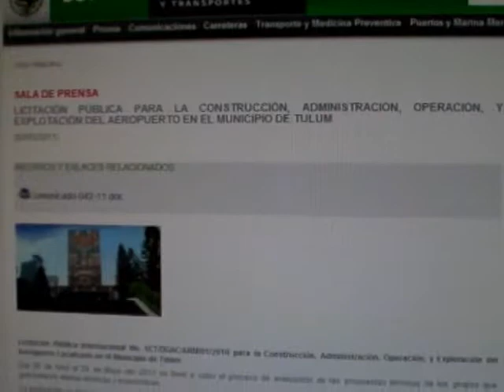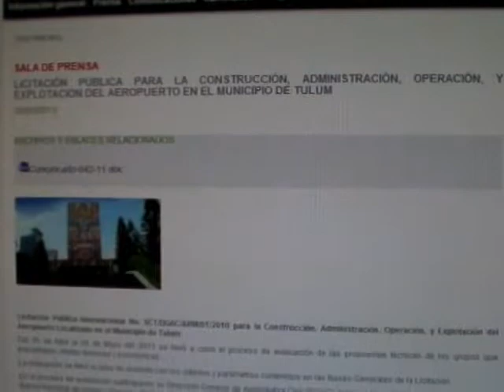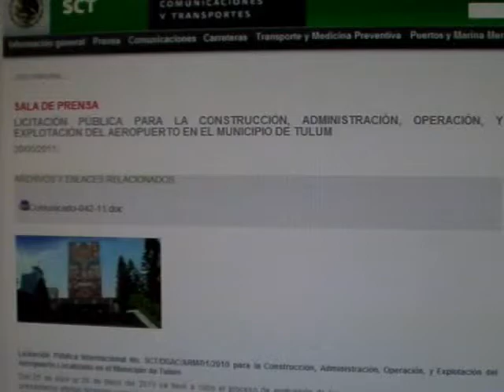NO ESTÁ POSTERGADO AUN EL AEROPUERTO DICE BORGE ANGULO, JUNIO 2, 2011, N2.mpg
EL GOBERNADOR DEL ESTADO ROBERTO BORGE ANGULO ASEGURÓ QUE EL TEMA DEL AEROPUERTO INTERNACIONAL DE LA RIVIERA MAYA NO ES UN TEMA AGOTADO Y ES DEL TOTAL INTERES DEL GOBIERNO DEL ESTADO POR LO QUE HABRÁ DE REUNIRSE PROXIMAMENTE CON EL SECRETARIO DE LA SCT A NIVEL FEDERAL PARA EXPLORAR LAS POSIBILIDADES DE REACTIVAR LA LICITACION DECLARADA DESIERTA.
DECLARA: ROBERTO BORGE ANGULO, GOBERNADOR CONSTITUCIONAL DE Q. ROO."